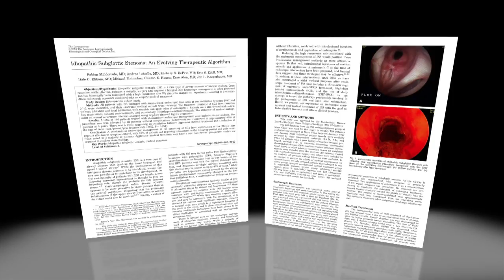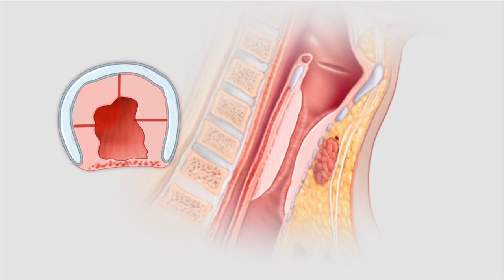Subglottic Stenosis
N37 Subglottic Stenosis medical edge